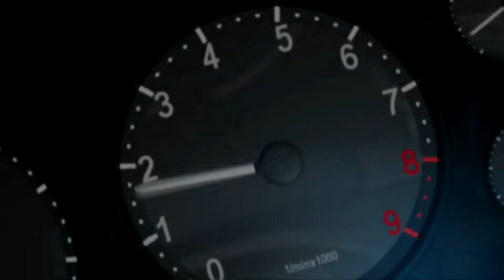Supercar Street Challenge - HD Remastered Opening - PS2